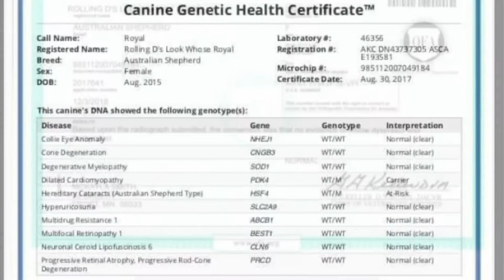Picture video of Royal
Picture video of
“Royal” Rolling D’s Look Whose Royal TKN DNA-VP